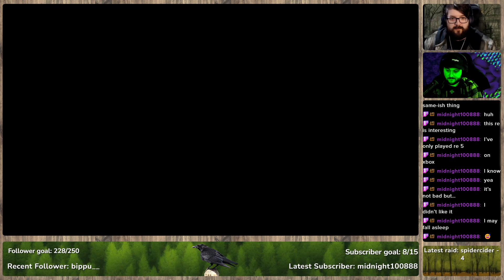Resident Evil 4 | Part 38